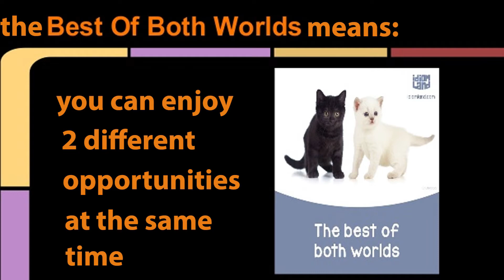melhor de 2 mundos - fale inglês no YouTube - inglesgratiscomdaphny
Neste vídeo vamos aprender ocomo dizer a expressão: O melhor de 2 mundos, o que significa e exemplos para fixar mais como usar e parecer um nativo americano ao falar. Vamos aprender inglesgratiscomdaphny aqui no YouTube??